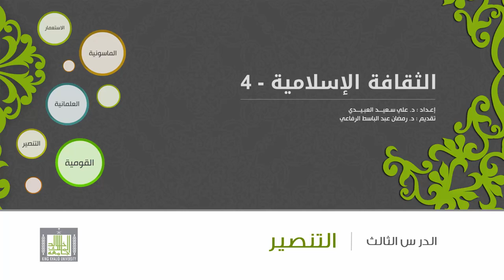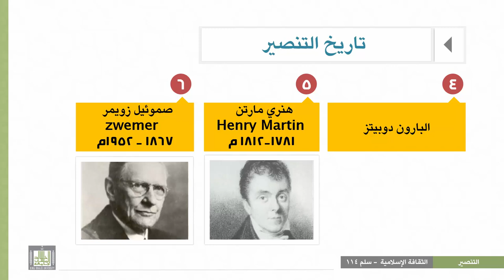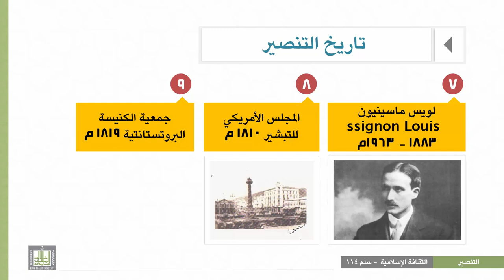الثقافة الإسلامية 114 - الوحدة 3 : تاريخ التنصير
المقررات المفتوحة
الثقافة الإسلامية 114
التنصير